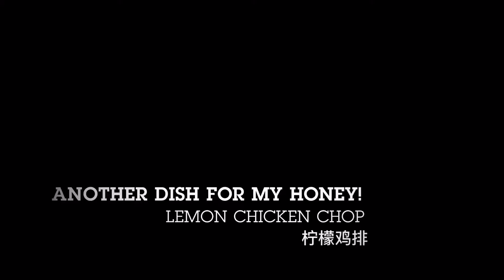Another conquer another accomplishment to ease his hunger